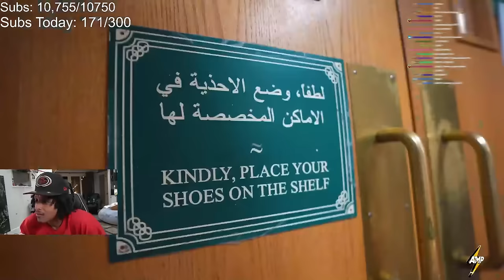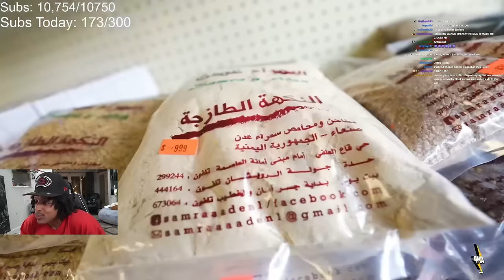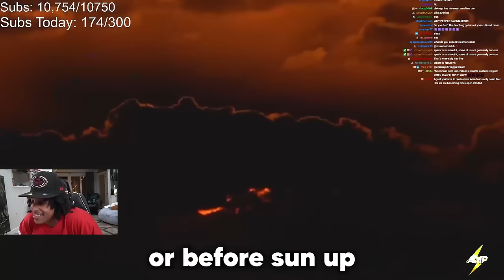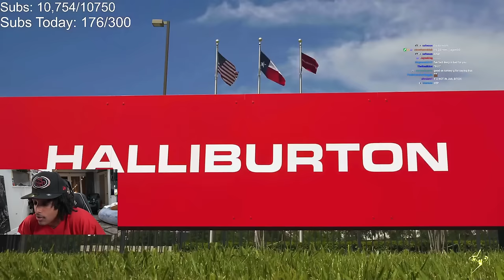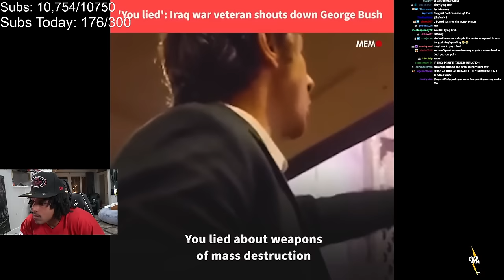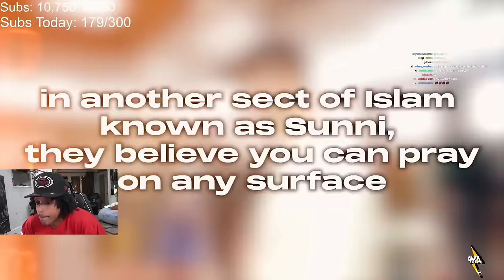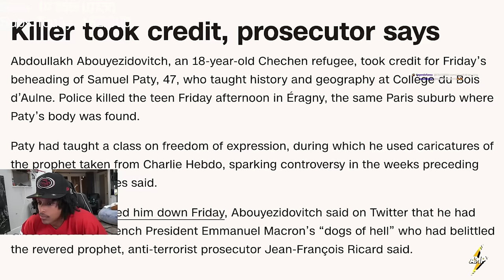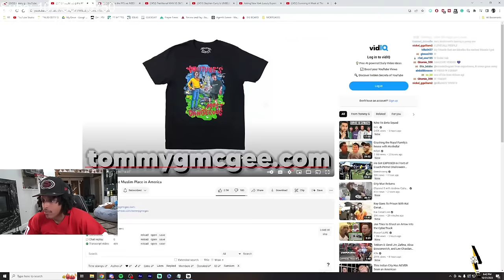Tommy G Visits the Muslim Capital of America!